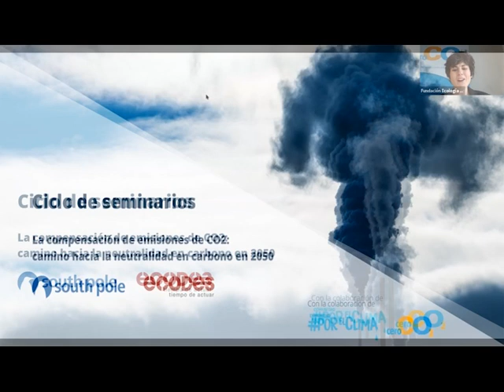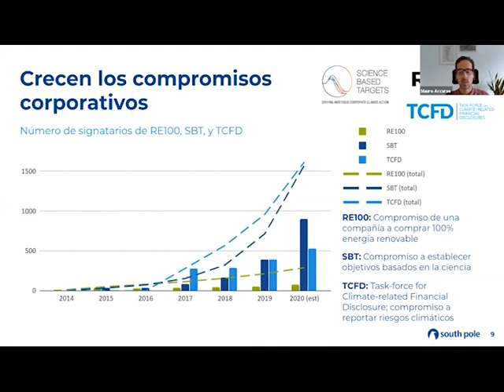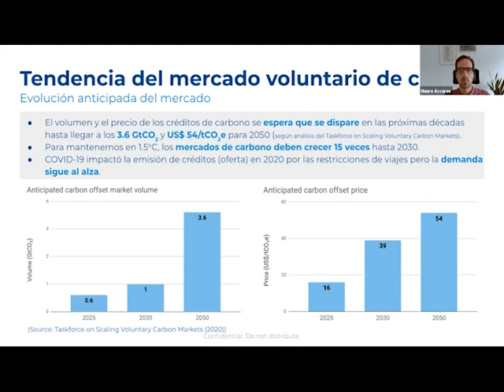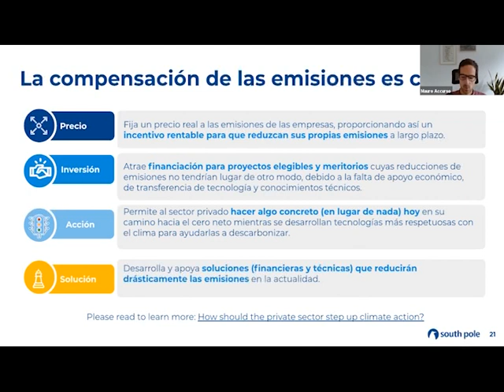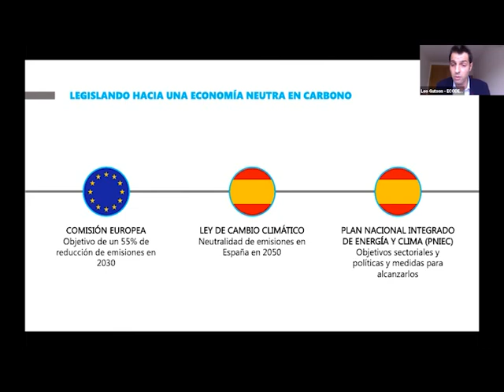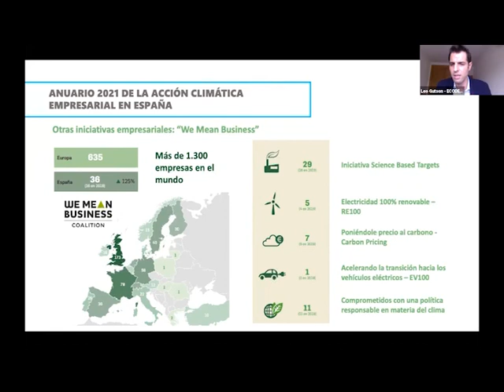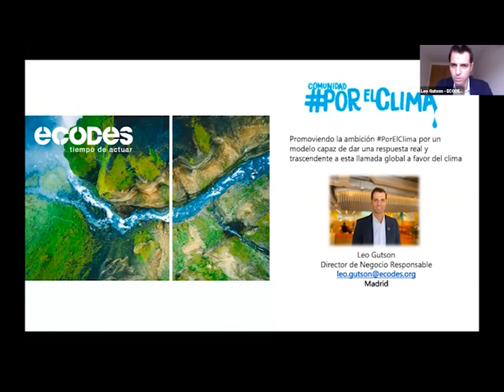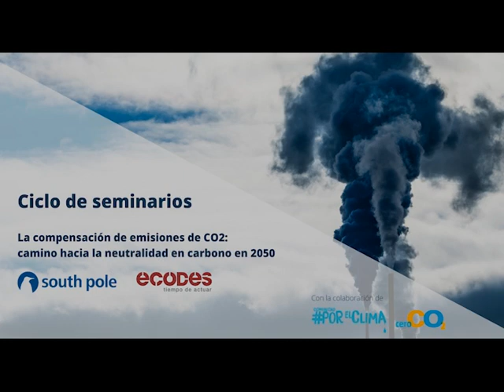CICLO COMPENSACIÓN CO2 | El mercado voluntario de carbono en la descarbonización de una organización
La primera sesión del ciclo "La compensación de emisiones de CO2: camino hacia la neutralidad en carbono en 2050", organizado con South Pole, se ha centrado en el mercado voluntario de carbono en la estrategia de descarbonización de una organización.